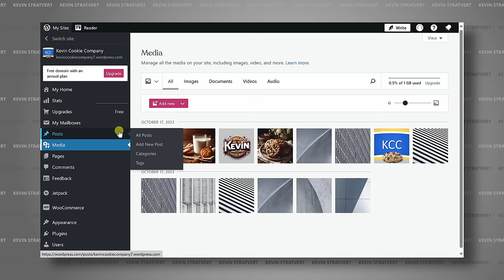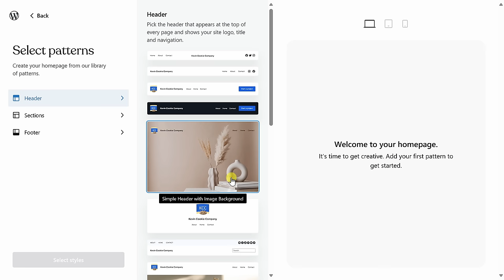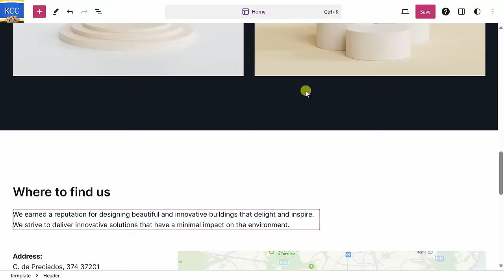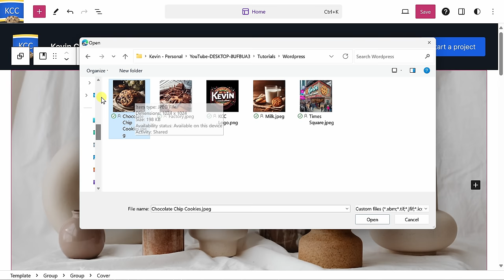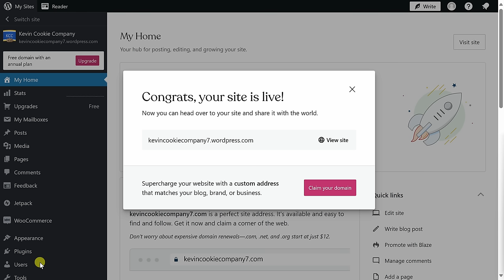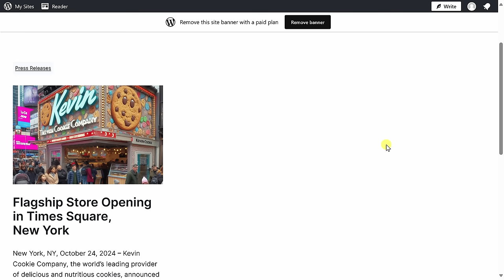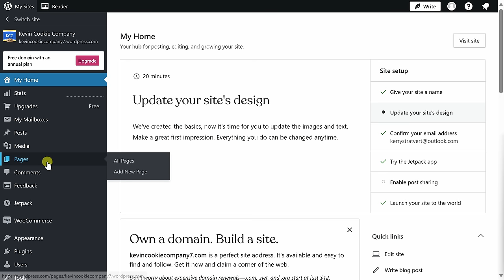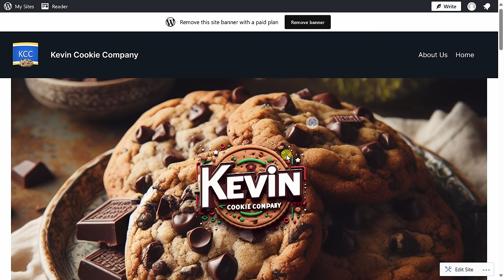WordPress Tutorial for Beginners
In this step-by-step tutorial, learn how to make your own website using WordPress. WordPress is a software that allows you to create and manage websites, blogs, or apps. It is free, open source, and highly customizable. WordPress is used by millions of people around the world, from hobbyists to professionals, to express their passion, share their ideas, or grow their businesses.

In this video, you will learn how to:
- Choose a design for your website from hundreds of free and customizable themes
- Use blocks to add different types of content to your pages and posts, such as text, images, videos, buttons, and more
- Create and manage pages and posts for your website, and organize them with categories and tags
- Add links to your website, both internal and external, and edit them as needed
- Customize the header and the site navigation of your website, and change the site title and tagline
- Publish your website and share it with the world

By the end of this video, you will have a fully functional website that you can use for personal or professional purposes. Whether you want to showcase your portfolio, start a blog, or promote your business, WordPress can help you achieve your goals.

⌚ TIMESTAMPS
00:00 Introduction
00:43 Get WordPress
02:42 Personalize your site
03:05 Pick a design
03:54 Select patterns: header, sections, footer
08:22 Select styles
09:26 Activate theme
09:45 Site editor and blocks
11:13 Work with text blocks
13:09 Work with image blocks
17:14 Work with map block
17:53 Save, preview, and launch website
19:25 Stats
19:46 Posts, Media, and Pages
20:41 Add new post
24:09 Add posts block to homepage
26:25 Add link button
27:49 Add new page
29:19 Modify site navigation
31:44 Additional settings
32:32 Visit website
33:25 Wrap up